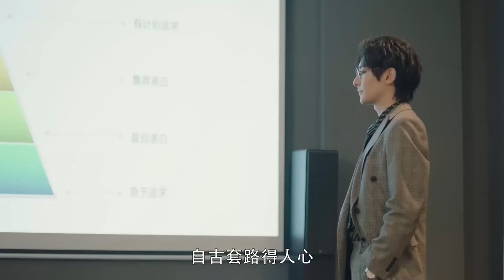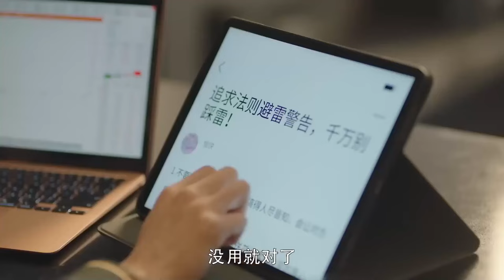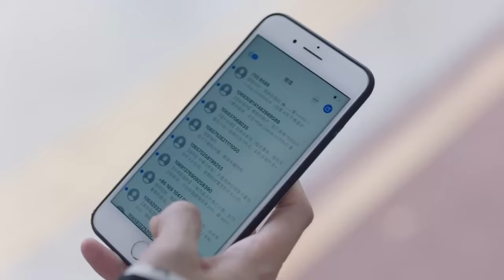MUTLISUB【Boss‘s spoiled wife】▶EP 27 Li Xian Zhang Jianing ❤️Fandom